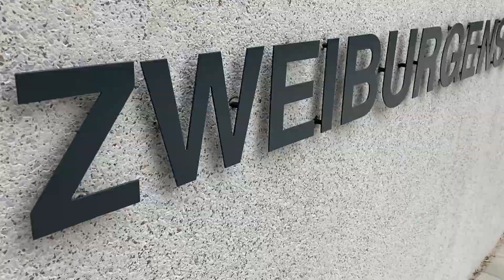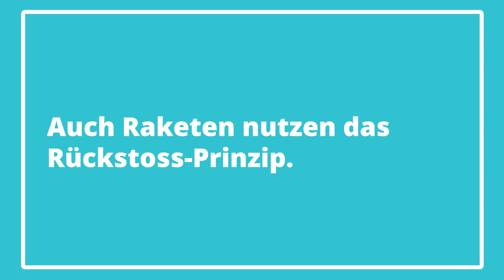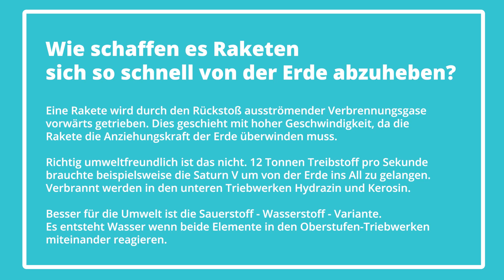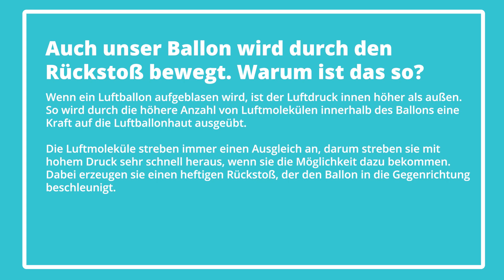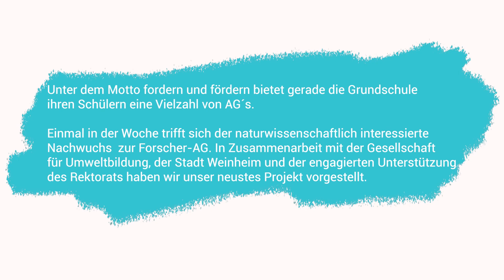Forsche mit uns! - ForscherAG der Zweiburgenschule - Wir entdecken das Rückstoßprinzip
Raketen und Flugzeuge fliegen dank dem Rückstoßprinzip. Dieses Prinzip wollen die SchülerInnen der Zweiburgenschule in Weinheim näher beleuchten und spannende Erfahrungen sammeln.